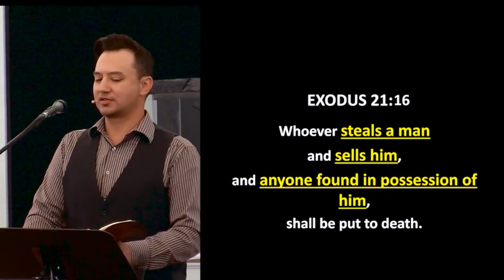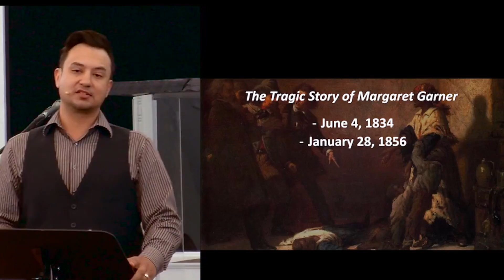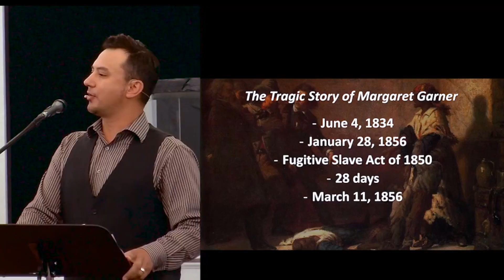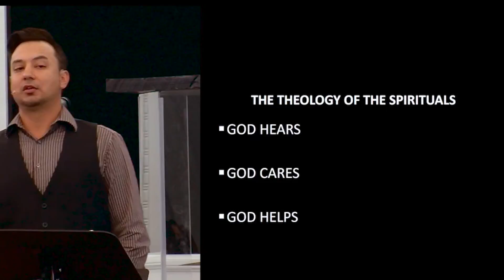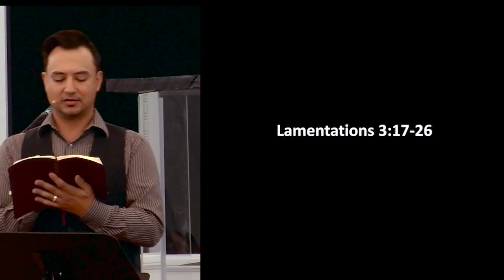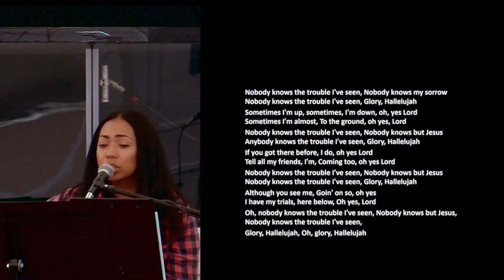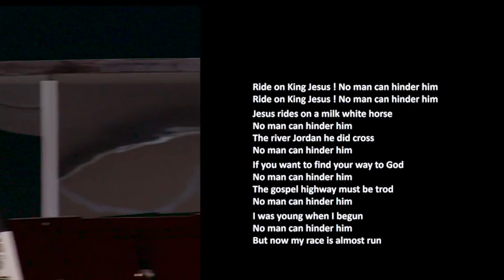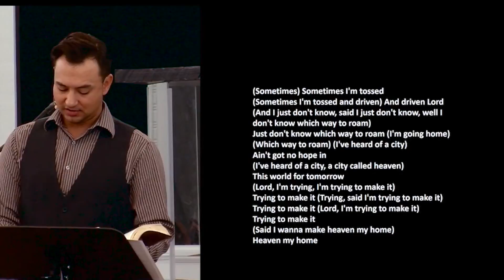Message of the Spirituals [FULL VERSION] | Vocab Malone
THEOLOGY OF THE SPIRITUALS: A special message in honor of BlackHistoryMonth by Vocab Malone: The Gospel Through the Spirituals